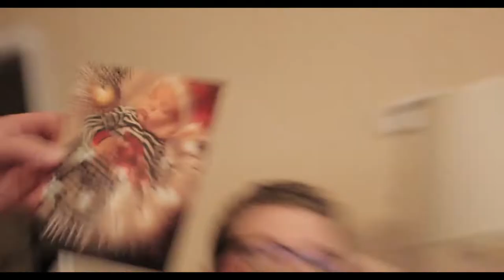Christmas with the Joneses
The most wonderful time of the year! Always amazing to spend it with family.

Can't wait for next year!